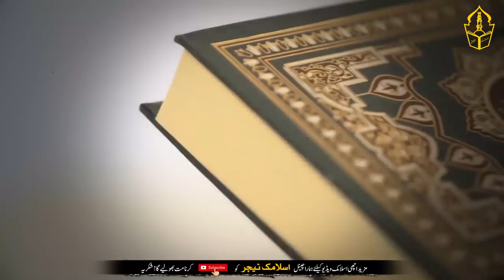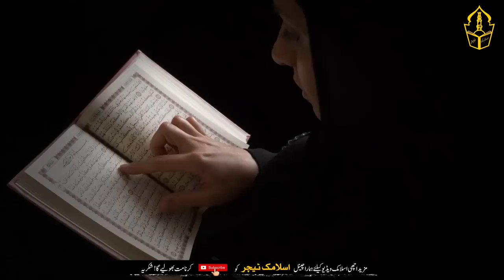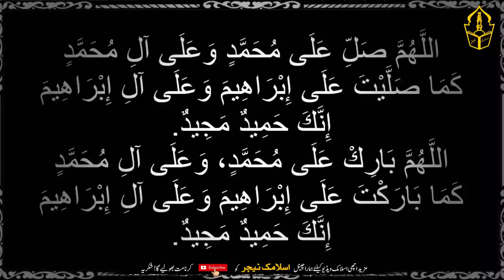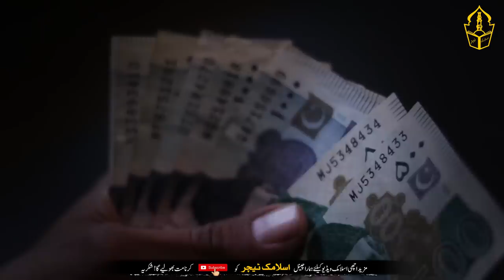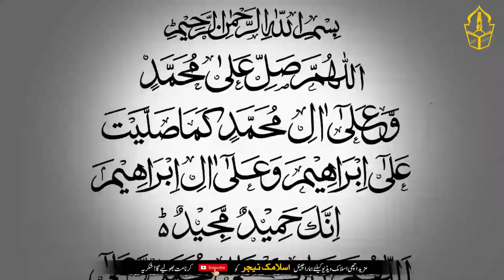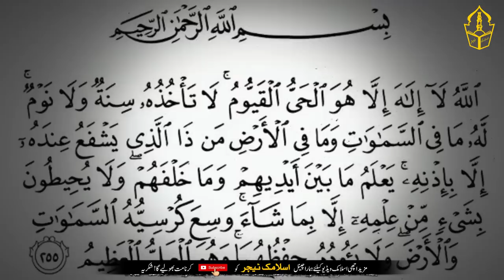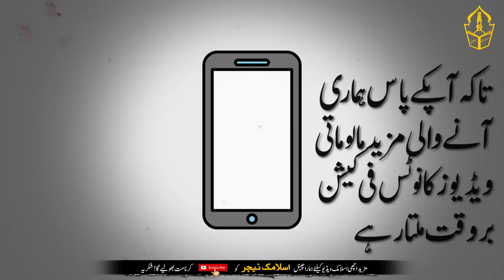Emergency Wazifa of Ayatul Kursi | See the power of Ayatul Kursi | Dua for wealth in emergency | IT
This is the title of the video  “Emergency Wazifa of Ayatul Kursi | See the power of Ayatul Kursi | Dua for wealth in emergency | IT “

This video will be made in Urdu language, in which it is told that the greatest verse of the Holy Quran is called Ayat-ul-Kursi. This verse has a lot of excellence and this verse is the greatest verse of the Holy Quran. This verse is also the most excellent in the Holy Quran.
Remember that there is such power in the word of Allah. For what purpose it should be read. That goal is fulfilled. And with it another important thing. That is faith.
When a person does the wazifa of Allah's word with faith. And he asks Allah for his needs with full confidence. Then Allah also fulfills the needs of His servant. And changes the life of the servant
The wazifa of Ayatul Kursi is something like this. Understand this method carefully.
It should be remembered that this scholarship is the most important work. That is that you have to give charity. You will have to do the wazifa after Maghrib. But on the day you have to do watifah. On this day, before Maghrib, you should give some charity according to your ability. Ten, twenty, fifty, hundred. As much as you can. It is mandatory to give charity. And after giving charity, you should perform this wazifa in this way after performing Maghrib prayer.
First of all you have to read Durood Pak three times. It is better to recite Durood-e-Ibrahimi. Otherwise you can read any Durood. After reciting Durood Pak, you have to recite Ayatul Kursi 51 times. You must recite Bismillah every time along with Ayatul Kursi. And at the end you have to recite Durood Pak three times again. And then you have to pray to Allah for yourself by keeping your head in Sajdah. Which is a problem. Ask for it. Ask for what you need. Which is the goal. Ask for it. And ask with this belief. That your prayer will be accepted before you raise your head.
Janata will act with confidence. And pray with as much faith as you can. So soon you will see the result. God willing.
This stipend is also called emergency stipend. That is, whenever there is an emergency. So make this wazifa in it. Your problem will be solved inshallah